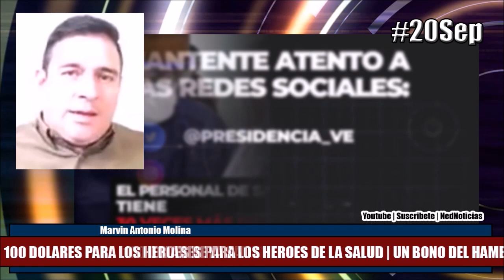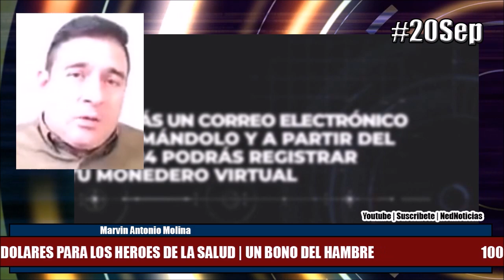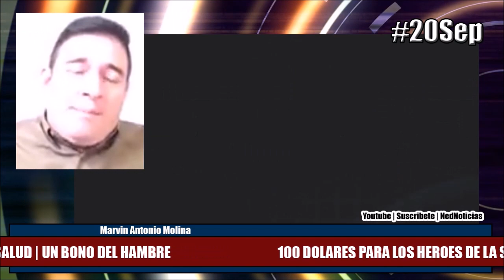100 DOLARES PARA LOS HEROES DE LA SALUD, UN BONO DE HAMBRE 20Sep Marvin Antonio Molina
Los trabajadores de la salud de Venezuela comenzaron a cobrar un bono mensual de USD 100 financiado con recursos congelados en cuentas de los EEUU